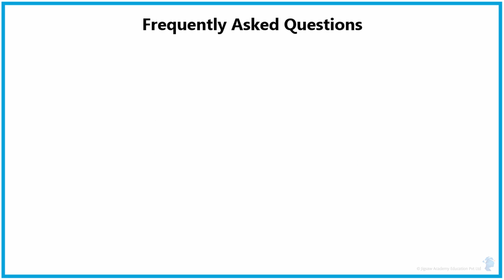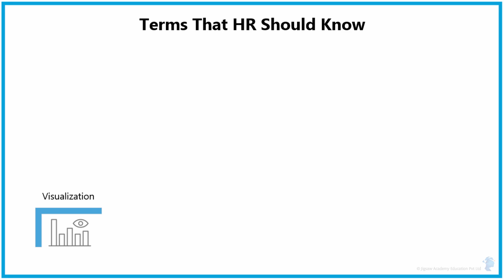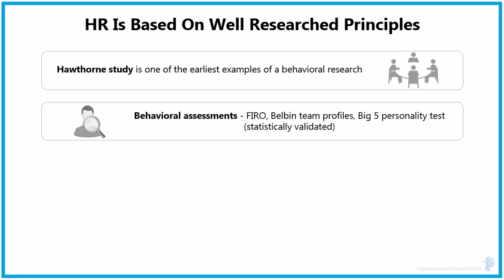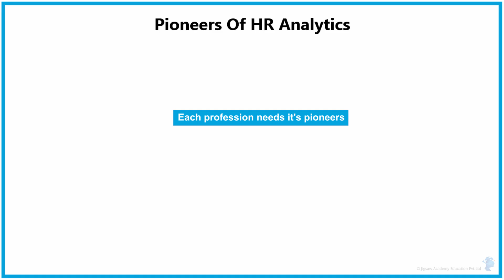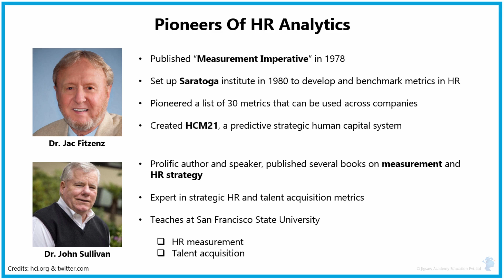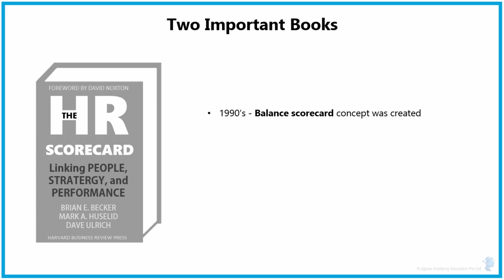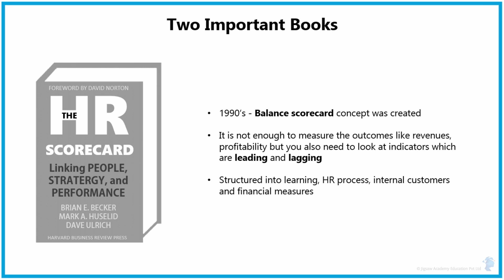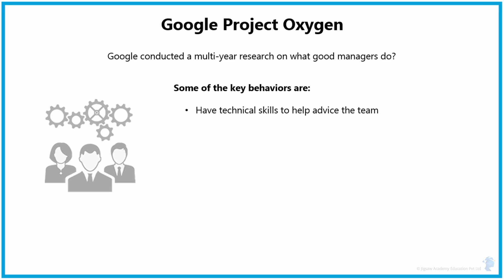Evolution of HR Analytics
The video showcases the evolution of HR or Human Resources Analytics. This video is the introductory video of the course HR Analytics provided by Jigsaw Academy. Analytics is widely used in recruiting and maintaining employees in a company.